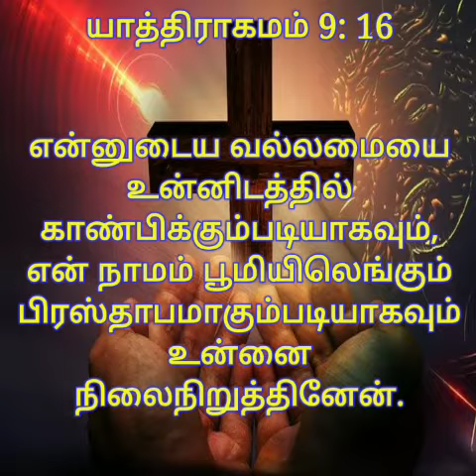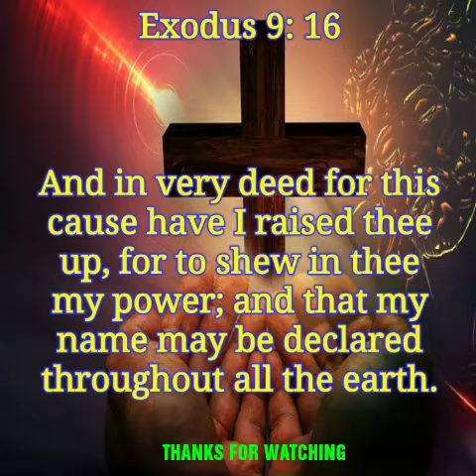TODAY BIBLE VERSE | PUTHUVAI TAMIZHAN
Today bible verse in tamil and english  Exodus 9: 16
And in very deed for this cause have I raised thee up for to shew in thee my power and that my name may be declared throughout all the earth